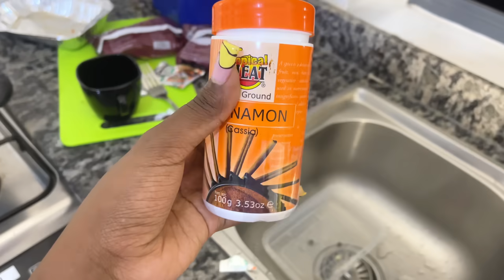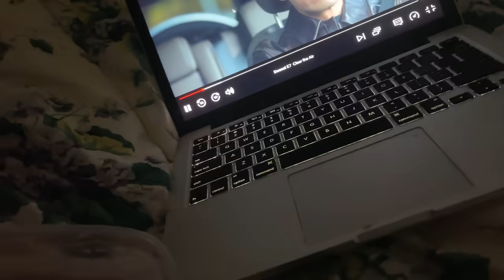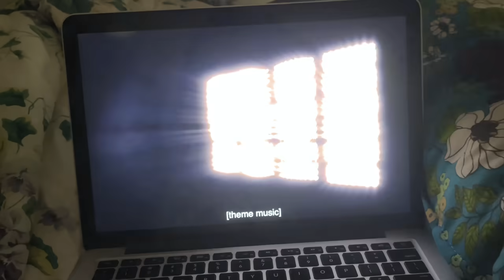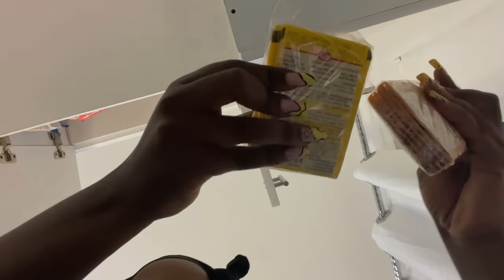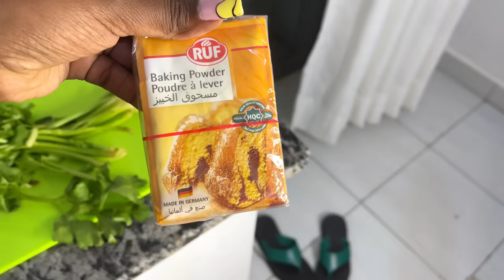VLOG| Dutekane chapati za amazi,storytime,kwifotoza na outfit check,Amasuku,gukora imbuto| Teta Nice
hey loves ? mumeze mute ? weekend nziza

NDABAKUNDA IMANA IBARINDE